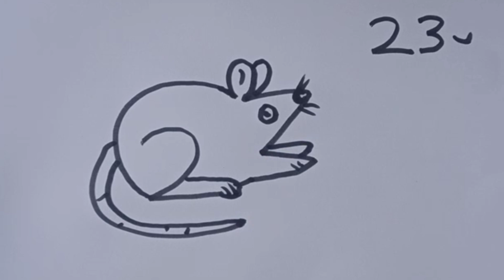Rat 🐁 drawing easy/How to draw a rat/Rat drawing from number 23/Mouse drawing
Rat 🐁 drawing easy/How to draw a rat/Rat drawing from number 23/Mouse drawing @SimpleLineDrawing